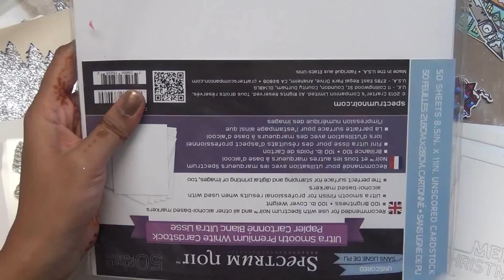My monthly HERO - HERO ARTS Card Kit October 2017 - unboxing with lots of card making ideas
---FIND ME---